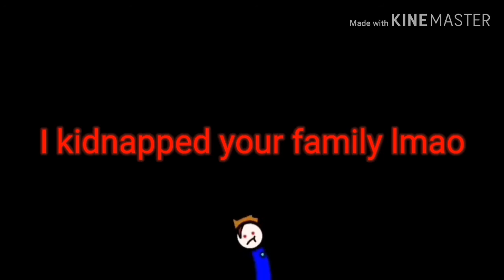My outro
Yes it's 100% real fam :)